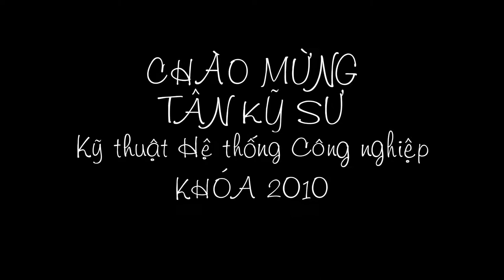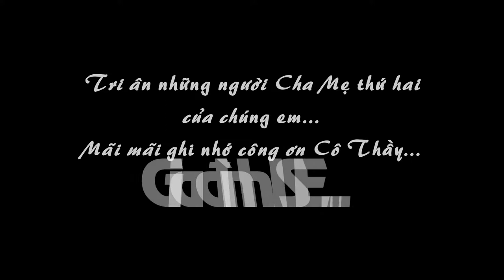[Official] ISE K2010 Farewell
Video clip to say goodbye to ISE K2010...